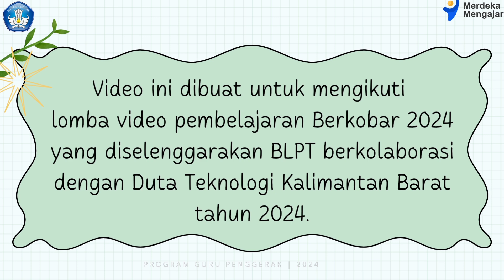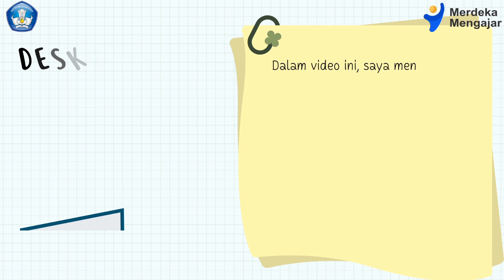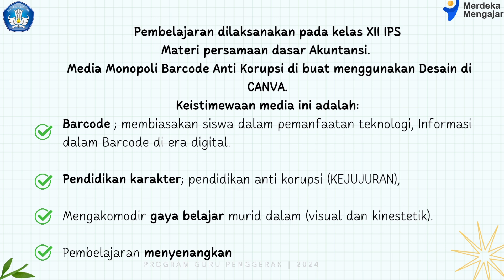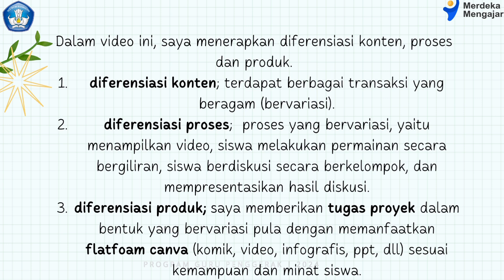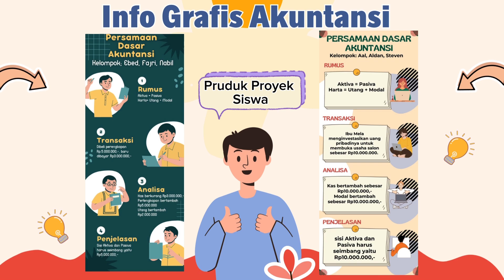Memanfaatkan Canva dalam Pembuatan "Media Monopoli Anti Korupsi" & Proyek Siswa. Berkobar 2024.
Lomba Video Pembelajaran_Berkobar 2024.
Judul; Pembelajaran Berdiferensiasi dan KSE Dengan Memanfaatkan Canva dalam Pembuatan "Media Monopoli Barcode Anti Korupsi" dan Proyek siswa.
Dalam Video ini guru bersama siswa memanfaatkan akun belajar.id untuk mengakses fitur-fitur di Platfoam Canva dengan chromebook.